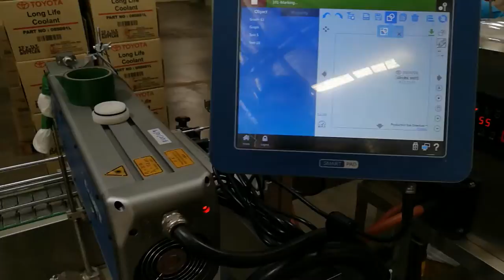CO2 laser printer for lubricating oil printing.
EC-JET CO2 laser printer for chemical industry, laser printer for lubricating oil bottle printing. Company logo printing on the bottle.